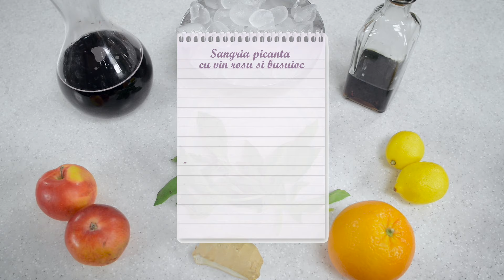Reteta - Sangria cu busuioc | Bucataras TV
Fructe, vin rosu dulce si busuioc pentru un gust demential!
Sangria cu busuioc e bautura perfecta pentru o seara de vara.

Performed by: XEL001_09
Written by : CARLOS DIERNHAMMER GEMA 8219306
Courtesy of Extreme Production Music